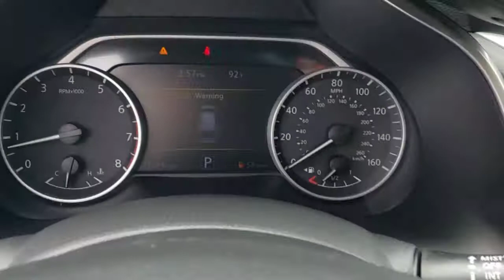2018 Nissan Murano Davenport, Clermont, Winter Garden, Orlando, Ocala, FL MM262329A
Brilliant Silver Metallic Used 2018 Nissan Murano available in Clermont, Florida at Headquarter Mazda. Servicing the Davenport, Winter Garden, Orlando, Ocala, FL area:

Headquarter Mazda
17500 FL-50

1 OWNER**CLEAN CARFAX**, **BACK UP CAMERA**, **BLUETOOTH**, CVT with Xtronic. brbr21/28 City/Highway MPGbrWe are conveniently located just a few minutes West of Downtown Orlando, just off the Florida Turnpike between Winter Garden and Clermont! It's one of the easiest drive in Central Florida! Remember: GET THE MAZDA SPIRIT here at Headquarter Mazda! So take the easy drive from almost anywhere in Central Florida to visit us or just call one of our Professional Inventory Specialist for more information and schedule a VIP appointment.